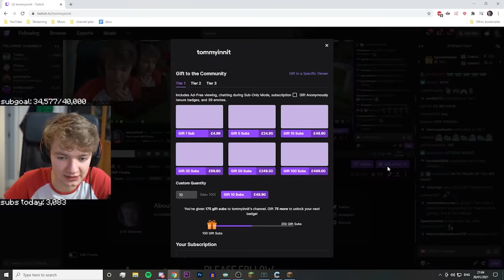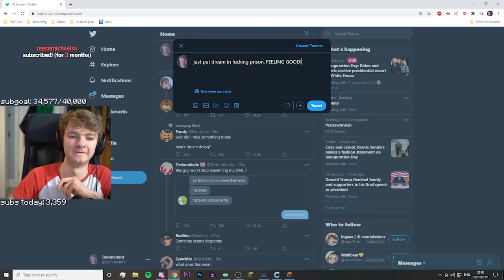Dream SMP Finale Stream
TommyInnits Dream SMP Finale Stream... This was insane

Today TommyInnit is on the Dream SMP! The Server made by Dream in Minecraft with lots of laughs and funny moments.

Not Minecraft, But Water Rises or Minecraft, But Lava Rises, or any other but challenge like that. This is a speed run / speed runner of Minecraft against a killer / assassin but it is me and my friends having fun on the Dream SMP! POG CHAMP!!